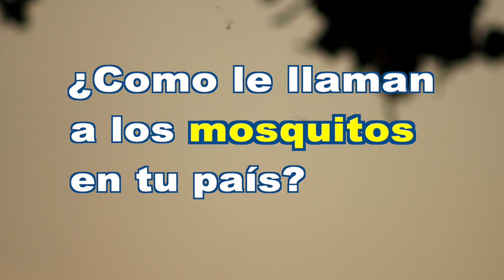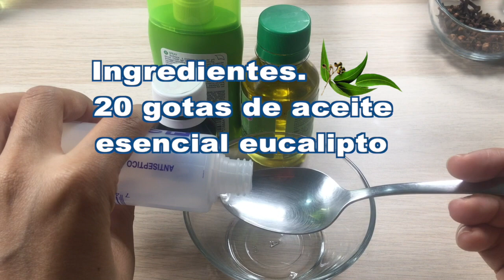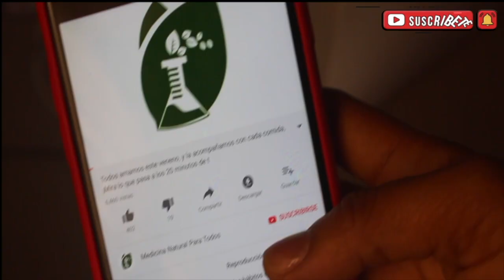JAMÁS PENSÉ QUE ESTAS MEZCLA PODÍA HACER ESTO/ PONTE ESTO Y ME LO AGRADECERÁS DE POR VIDA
Los mosquitos suelen ser muy molestos en temporada de lluvias. afortunadamente existen muchos remedios caseros para deshacernos de ellos.

#1. Repelente de clavo de olor y champú.

Ingredientes.
Champú para bebés 6 cucharada.
1 taza de agua.
30 unidades de clavo de olor.

Preparación.
Realiza una infusión con el clavo y el agua. deja hervir el agua y el clavo de olor por 5 minutos.
Cuela la mezcla y añádela al champú, y mezcla bien.
Aplica la loción en la piel.

Todos hemos usado alguna vez repelentes. No obstante, en lugar de utilizar aquellos que podemos comprar y que exponen nuestra salud, podemos optar por hacer nuestros propios repelentes caseros para mosquitos.